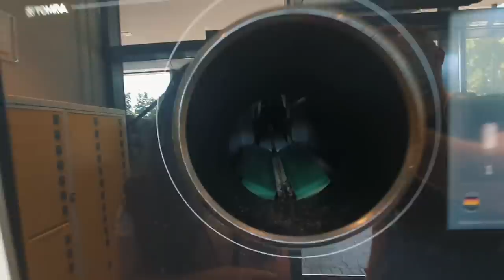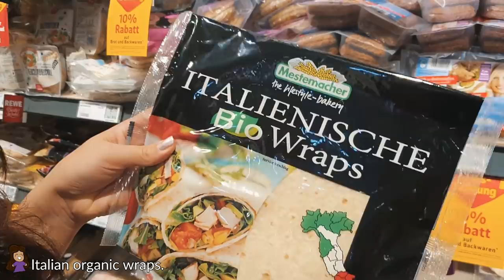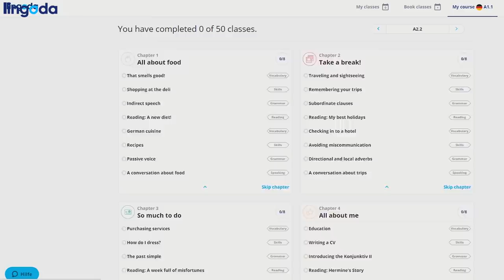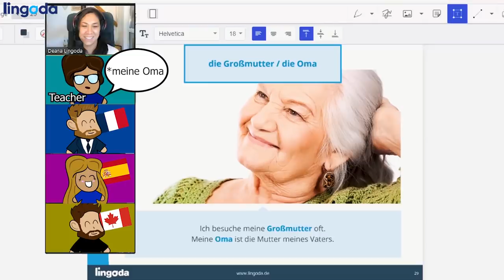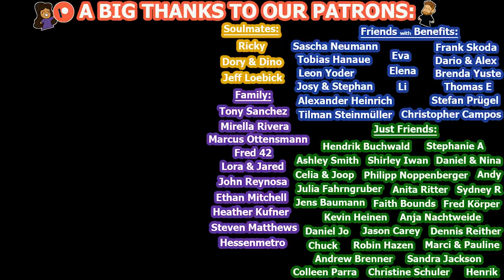Speaking Only GERMAN to my AMERICAN WIFE for 24 HOURS!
Time for more SPEAKING Only GERMAN to my American wife for 24 hours!! We are trying this out again and this time Deana  has a little more German under her belt. :)